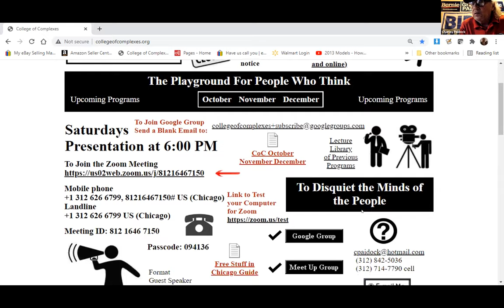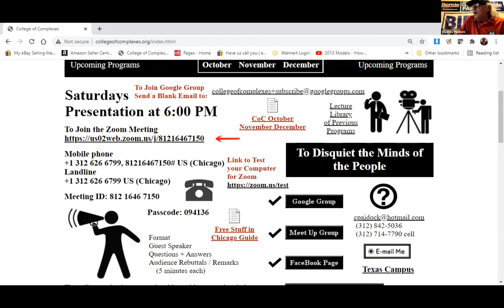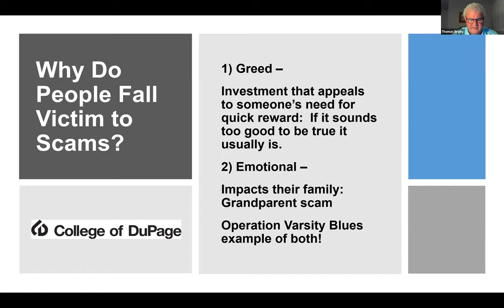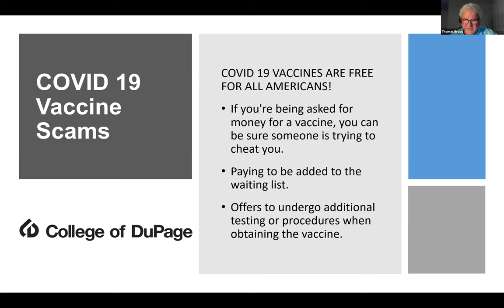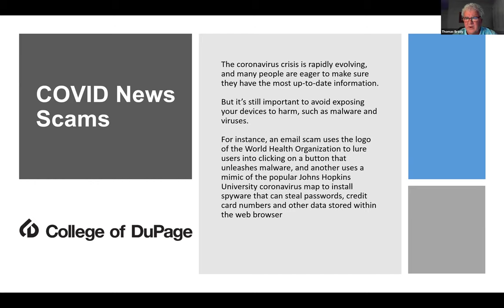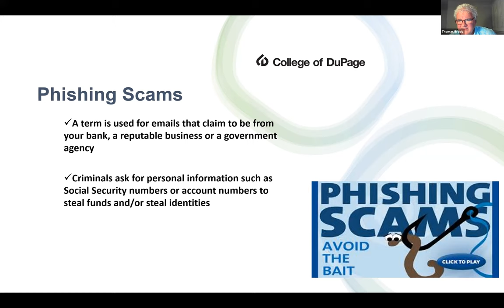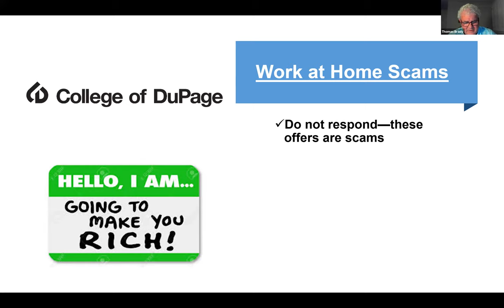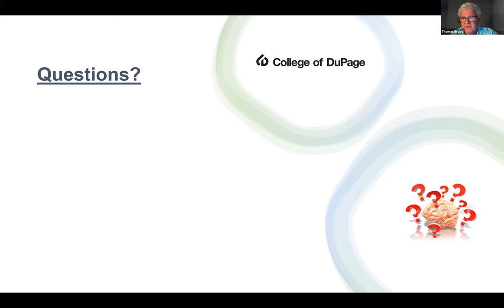C of C 10-15-2021 Senior Fraud Prevention: in person, over the phone, and online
Meetings # 3,638 - Thomas Brady, Associate Dean, Public Service and Homeland Security Training Institute at College of DuPage

Speaker is a fraud prevention expert and investigator with many years of experience, and will focus on ways for people to protect themselves against fraudsters in person, over the phone, and online. Some of the topics discussed will be; Vaccine Scams, Charity Scams, Door to Door Scams, Fraudsters Posing as Tradespeople, Internet Scams, Lottery Scams, Work at Home Scams, Telephone Solicitation Scams, and Grandparent Scams, among others.

You’ll learn why people fall for scams, how to identify scams before you are victimized, and whom to contact if you think you’ve been scammed.